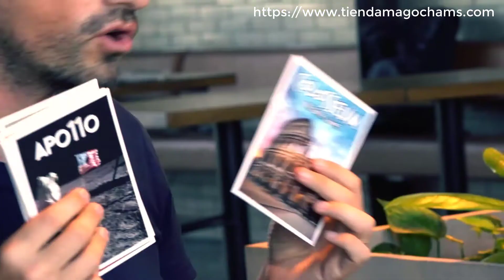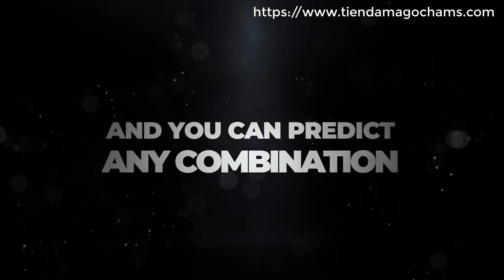DREAM BOX PARTY by JOTA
Un efecto de predicción surrealista para espectáculos virtuales o cara a cara con una revelación IMPRESA que dejará a su audiencia pasmada.

Con Dream Box, comienza entregando una credencial especial antes de que comience el truco. Luego, los miembros de la audiencia crean una "experiencia" única e inolvidable seleccionando varios lugares, música, bebidas, películas y celebridades.

Luego, al final de la rutina, miran dentro de la credencial para encontrar un comprobante IMPRESO que destaca las elecciones exactas que se acaban de tomar.

¡Esto se siente realmente imposible! ¡Como magia real!

NO Fuerzas. Sin cambios. NO interruptores.

Podrás predecir cualquier combinación posible.

En PARTY elegirán ser invitados a un famoso lugar secreto, una proyección de película, cuál será el menú y cómo quieren llegar disfrazados.

    Dream Box es muy fácil de realizar
    Se reinicia en segundos
    Diferentes personas pueden elegir al azar.

    Puede ejecutarlo para una sola persona o para grandes audiencias en un entorno mágico de salón.

Cada juego de Dream Box viene con todo lo que necesita para realizar, incluido un tutorial completo en línea en inglés / español con una variedad de ideas adicionales.